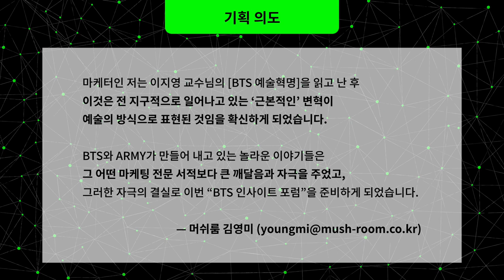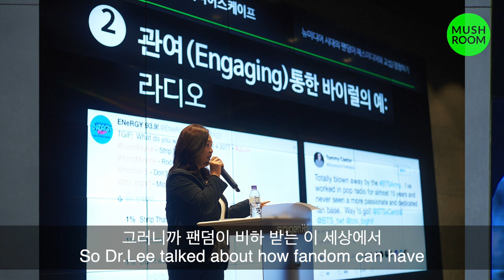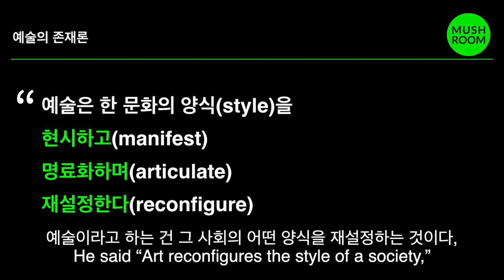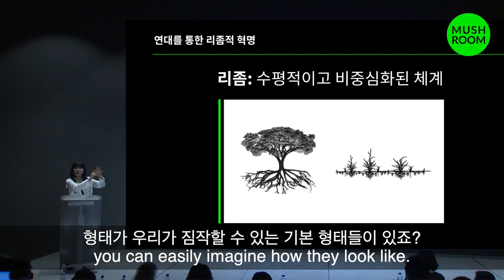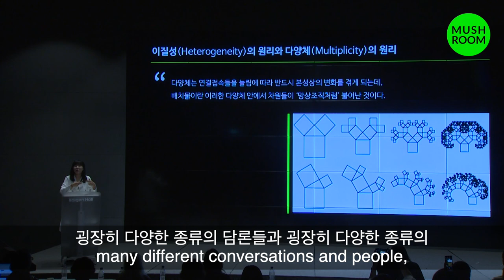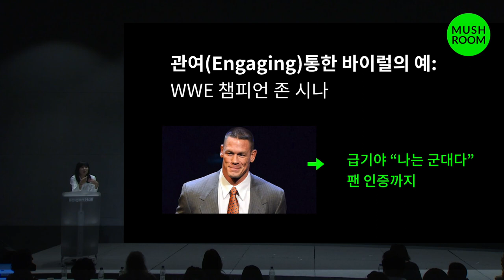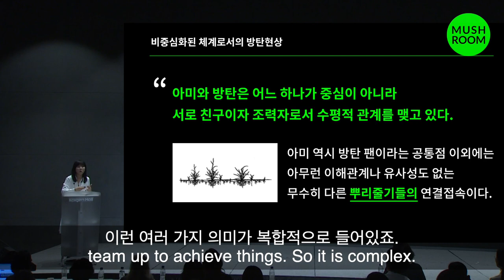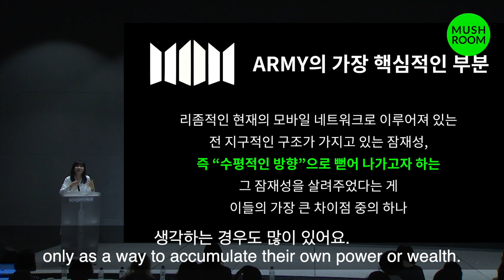[EN] Part 01_ Prof. Jiyoung Lee _ BTS : A new art and its art historical significance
3일간의 세미나, 그 첫날의 테마는  "보이지 않는 뿌리를 찾아서" 그 마지막 세션을 장식한 이지영교수님은 앞서서 진행된 세션들을 총 리뷰!

또한 이전에는 없었던 전혀 새로운 예술형식을 BTS와 아미들이 어떻게 펼쳐내고 있는지 철학적으로 그러나 이해하기 쉽게 소개해드립니다.

머쉬룸의 더 많은 소식을 보고 싶다면 👉🏻 mush-room.co.kr

Now, the overall concept of art is undergoing a transformation. The definition of ‘artist’ now are not confined to a few prodigies but expanded to groups who create art in collective manner.

In the case of BTS, so much fan created contents are already involved and it blurred the line between artist and consumer. Upon that, we have seen changes in material foundation, scope, institution, and the value that arts should accomplish. To put this into Benjamin’s word, we can say that the art phenomenon shown in BTS production is the expression of global transition of history in the form of arts.